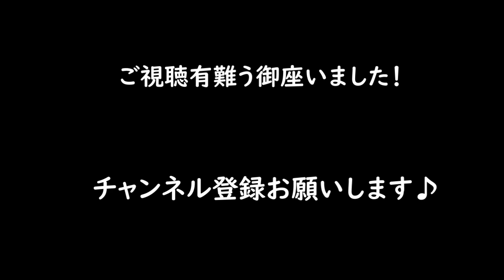ぬいぐるみと従業ニャン②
今度は遊んでみるというよりは従業ニャンの横にぬいぐるみを並べ、観て楽しむ内容の動画にしました♪
上手に大事に使ってくれる従業ニャンの意外なやさしさにもご注目！